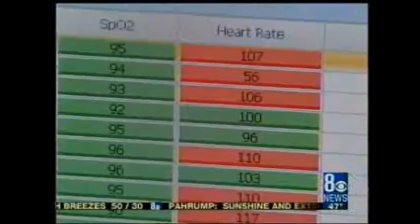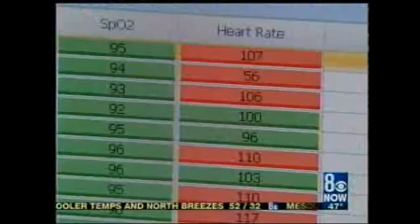Patrick Ticman on CBS Las vegas